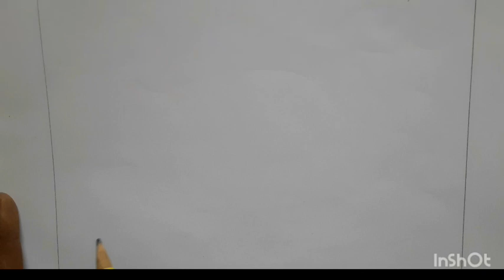How to draw a Beautiful Winter scene .Easily Winter Scenery#scenery#scene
pencil sketch Winter scene drawing, Winter drawing with pencil, how to draw Winter scene with pencil, easy drawing, beautiful scenery drawing, easy nature scenery drawing, beautiful Winter scenery drawing, sayataru creation